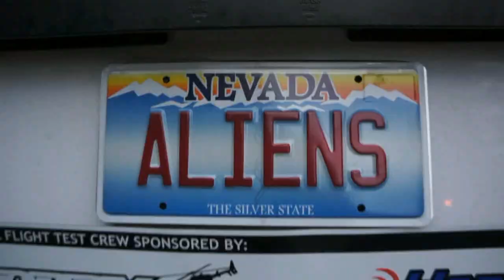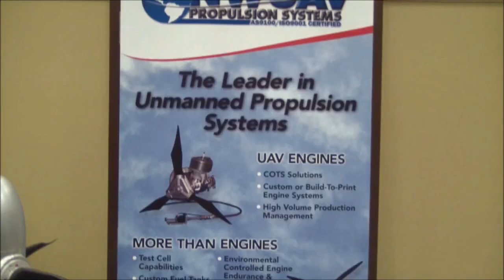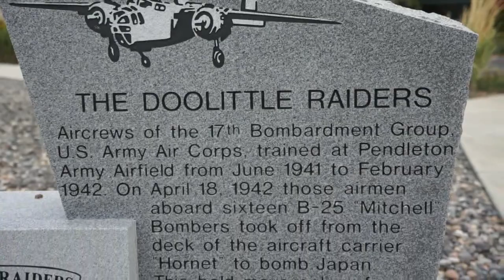RFTC: Drones and Other Cool Stuff at the AUVSI Cascade Chapter Conference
In this episode, the Roswell Flight Test Crew travels 200 miles east from their home base in Portland, Oregon to the historic town of Pendleton -- to attend the Association of Unmanned Vehicle Systems International (AUVSI) Cascade Chapter Fall Conference. Held October 9-10, the conference featured speakers who addressed a diverse range of done-related topics, from precision agriculture, to wildland firefighting, to the Federal Aviation Administration's (FAA's) current stance on Small Unmanned Aircraft Systems (SUAS). The conference ended with a visit to an Oregon Army National Guard base at the Pendleton airport, which included multirotor flight demonstrations, a static display of a Diamond Aircraft DA42 MPP, and the elegant Carangi airship.